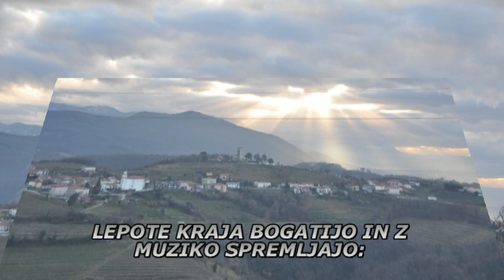IZ BRESTJA V KOJSKO - Goriška Brda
Otroštvo je pač najbolj trdno zasidrano v naši zavesti, podzavesti in s temi spomini si lepšamo zrela leta.
Zaznamovane osebnosti ki povdarjajo pomembnosti vasi v Goriških Brdih.
Povsod po briških gričih so posejane vasice, nekatere strnjene kot ptičja gnezda, druge razpotegnjene po slemenih, vse pa obdane z zelenjem vinogradov in sadovnjakov, med katerimi se vijejo ceste, poti in steze….
MENI NAJLJUBŠA:
Kojsko, razloženo briško naselje na slemenu pod Sv. Križem, pred 1. svetovno vojno gospodarsko in kulturno središče Brd
Nadmorska višina   269,3 m
a) Cerkev v Kojskem…… Marijinega vnebovzetja, ki so jo v baročnem slogu prezidali v 2. polovici 18. stoletja, poznogotski je ostal le prezbiterij.
b) Žegn na mali vzpetini (290 m) s cerkvico Svetega Križa... edinstveno razgledišče
c) Žal, le nekaj ostankov (le nagrobni spomenik z napisnimi ploščami in grboma družine Coronini in Dietrichstein) nekoč najlepšega in največjega briškega gradu, ki je bil v 18. stoletju žarišče goriškega kulturnega dogajanja
d) spomenik Srečku Kumarju, znanemu zborovodji in glasbenem pedagogu.
e) Stoletni kostaj na placu
f) RIO, pri gostilni , nekoč:»Stankota Matjaca«
g) strateški pomen kraja v 1. svetovni vojni kaže ohranjen 300-metrski predor ozkotirne železnice Na kalehih.
h) Makadamska, popločana, Rimska »stara cesta« pod vasjo ki pelje v Vipolže
i) Prva ljudska šola v Brdih(začela poučevat že leta 1913) PODRUŽNIČNA ŠOLA KOJSKO,

Brestje-Figovica
Nadmorska višina  260,6 m

a) Hiša Vino in turizem Pintar z »APARTMA-Valentina,« se nahaja na koncu vasice Brestje, v osrčju Goriških Brd. V zavetju borovcev
b) KLJUČAVNIČARSTVO VENDRAMIN MIROSLAV S.P.,(Figovica) Brestje)